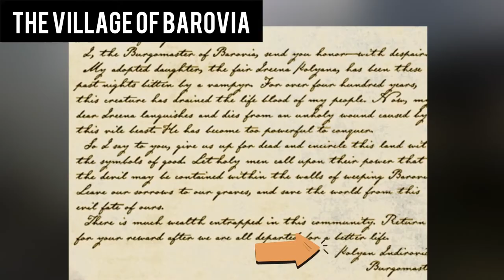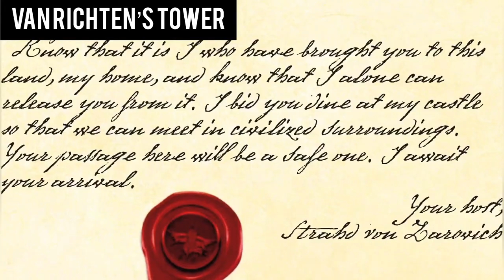Curse of Strahd: Dungeons and Dragons Story Explained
Hey D&D peeps!

This is my brief retelling of Curse of Strahd. This campaign gave me a bit of trouble due to how open ended it was but nonetheless, I took some liberties as to which locations to visit and went from there.

Would appreciate a like because these do take a bit of time to make. Thanks!

Timestamps:
0:00 Introduction
0:43 Starting Your Adventure
1:11 The Entrance of Barovia
1:38 The Village of Barovia
4:22 Tser Camp
5:46 Vallaki
8:34 St. Andral's Feast
10:44 Van Richten's Tower
13:27 Wizard of Wines Winery
14:17 Village of Krezk
15:14 Dinner at Ravenloft
19:07 Amber Temple
20:21 Final Confrontation
21:24 Ending Statements

All art used is not created by me and owned by their respective artists